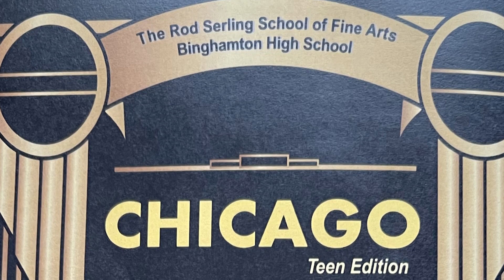BHS Chicago Auditions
This week auditions were held for this years production of Chicago. The musical has singing and non-singing parts for performers of all skill levels. Hear from the director and students about auditioning on Showcase Arts TV